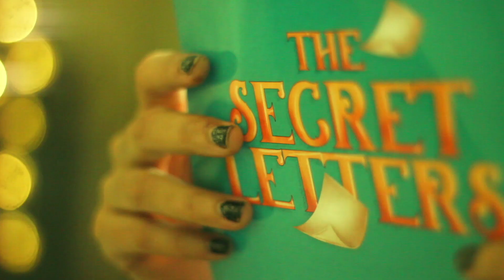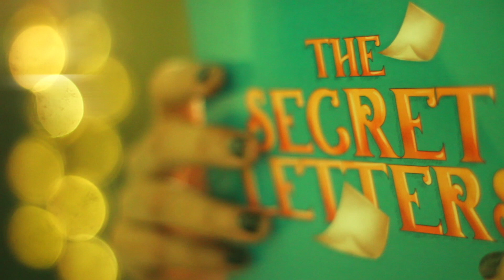Suicide or Murder ? - What happened to one of the three friends? - The Secret Letters - Episode 4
Welcome to yet another session of The Secret letters.
Today we are dealing with a query posed by a young lady.
This time there is friendship fun and mystery.
Let's enjoy the journey of Red yellow and pink.

Watch along and leave your comments for discussions.